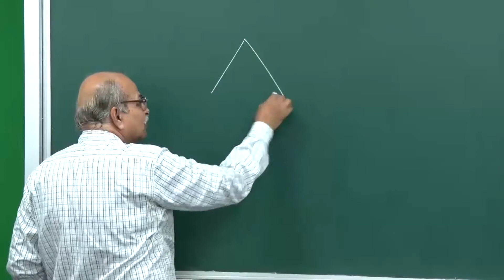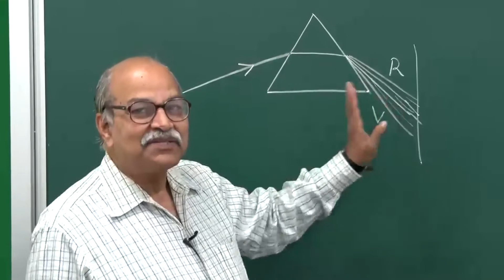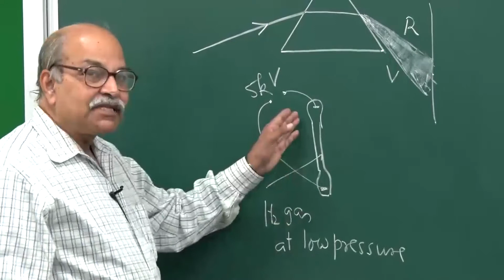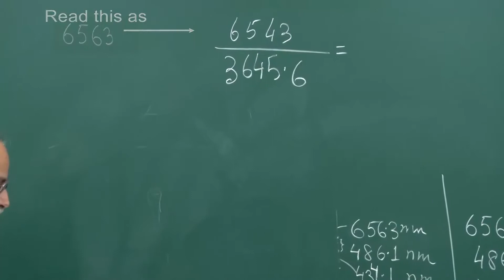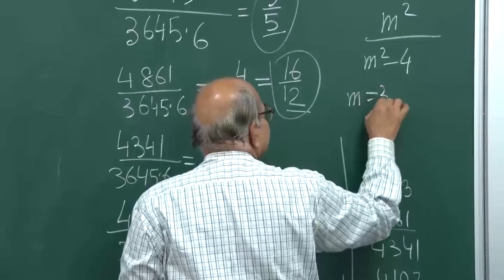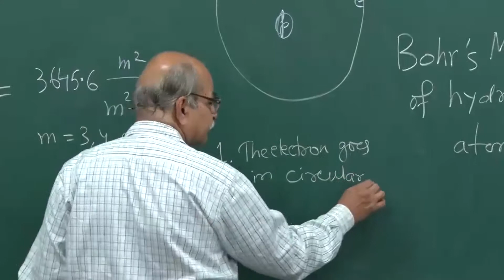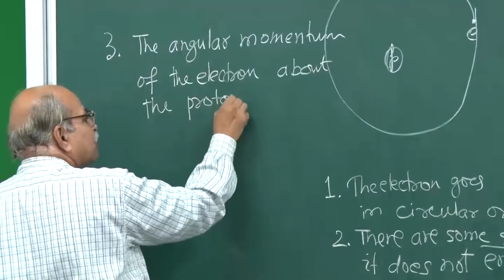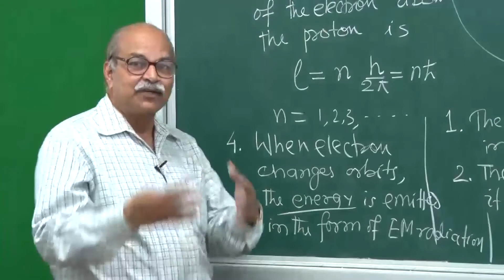W1-02 Niels Bohr puts a big step in Quantum World